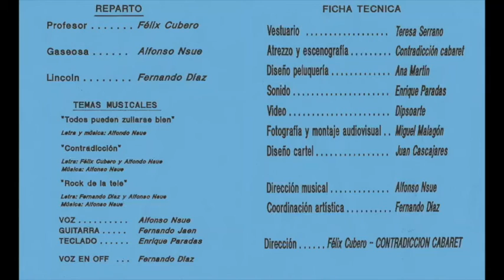ALFONSO NSUE TEATRO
ALFONSO NSUE actor representado por Olga Lorente